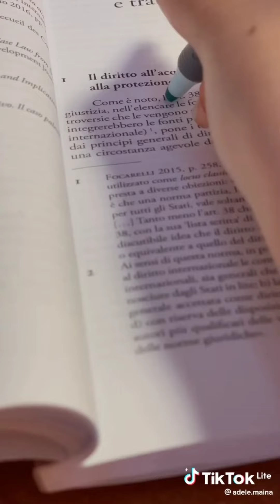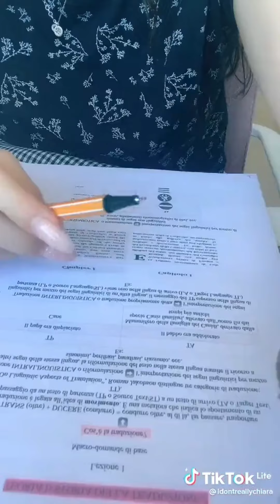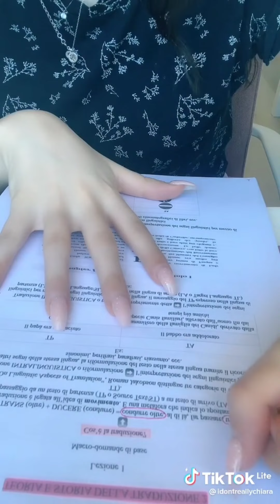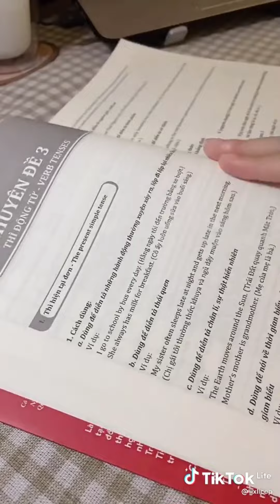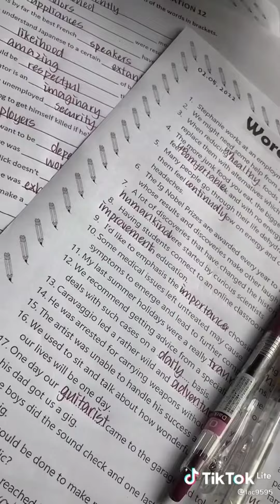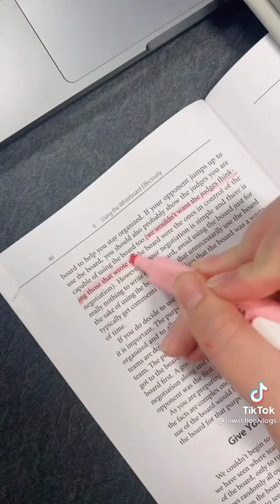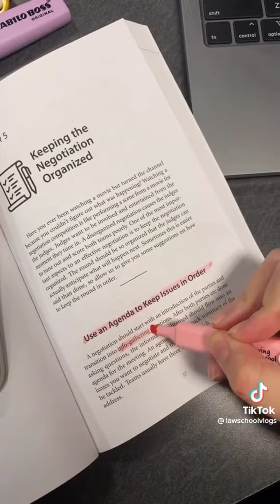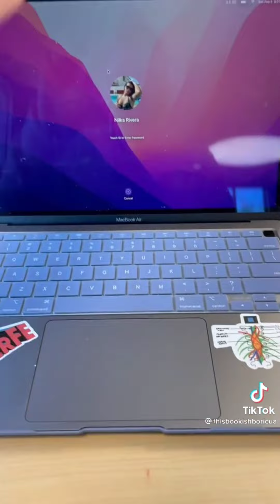✍️Study ASMR motivation✨📚🎧wear headphones & relax🦋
Hello , wellcome to my channel❤️